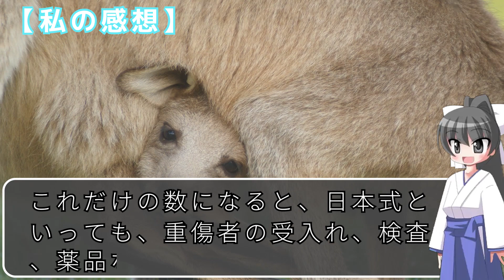【海の上で孤立】数万人のクルーズ乗船者！オーストラリア政府は【Bluenote】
素敵な日本を知って母国に誇りを

日本の海上自衛隊は世界最強！米紙も認めた海上自衛隊の真の強さの秘密 〈Bluenote〉

海外の反応「エンペラーだぞ。国民の前で膝をついているあのお方は、エンペラーなんだぞ。」天皇皇后両陛下のお姿に賞賛を送る海外の人々

米「ところでお前らの国は今何歳？」➡︎ ドイツ「145歳 」ロシア「1500歳だな」世界 ⇨「で日本は？」世界が仰天した日本の歴史（海外の反応）

海外「日本は本当に別格だ..」 在日外国人コミュニティ内で日本政府の対応に絶賛の声多数。外国人の反応で知る日本の実力【海外の反応】

■ 関連動画
【栗林忠道】硫黄島からの手紙に認められた究極の覚悟！中将は最期に何を望んでいたのか！？

【睡眠導入】疲れて眠れないあなたに！！ワンダーちゃんが羊を数えます！！【快眠】

日本の少なさを裏付ける地図をドイツが描いたか？！豪州も研究に乗り出す＝海外の反応＝

新幹線　大学の必須科目にもなってる⇒日本が超大国になった仕事に対する誠実な向き合い方＝海外の反応＝

親日国タイ「日本ではありふれた光景だが・・これが私の日本が好きな理由」＝海外の反応＝